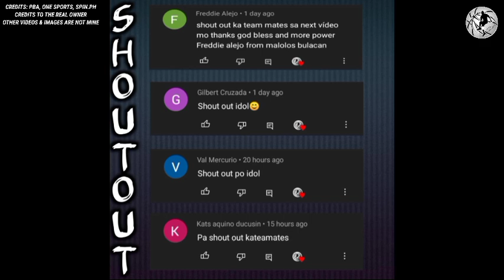May MAGBABALIK sa GINEBRA Kontra BLACKWATER BOSSING at SINO ETO?